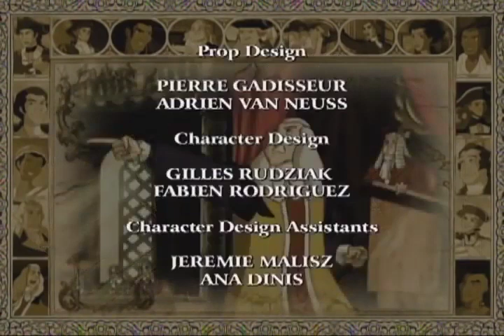Liberty's Kids 126 - Honor and Compromise with Hamilton & Lee | History Videos For Kids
"Lee, you will never agree with me
But believe me, these young men don’t speak for me
Thank you for your service" - George Washington to Charles Lee, Hamilton the musical, Lin-Manuel Miranda

The States struggle to unite politically before the arrival of the French Ambassador (5/9/78-7/8/78). Charles Henry Lee nearly costs the Americans dearly at he Battle of Monmouth when, in direct violation of his orders, he orders a retreat (6/28/78).  George Washington arrives just in time to rally his troops to victory. Henri befriends Wappinger Abraham Nimham, who tutors the boy on the finer points of capturing turkeys for their feathers.  Sarah and Moses visit Congress in York, Pennsylvania, and witness the debate over the Articles of Confederation.